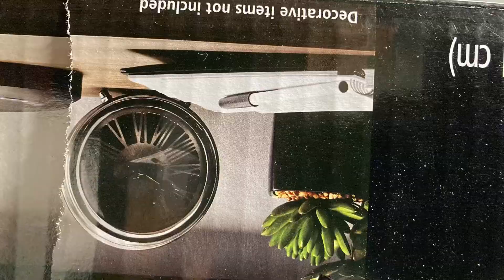WHAT IS GOODY MY GANG